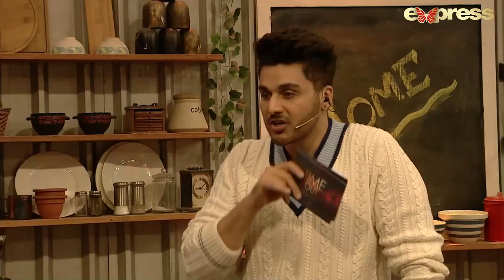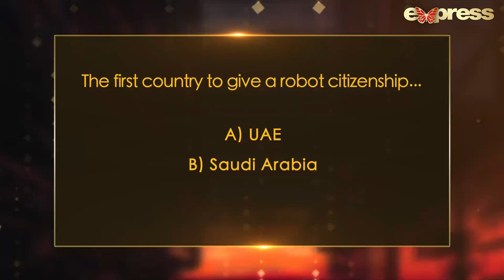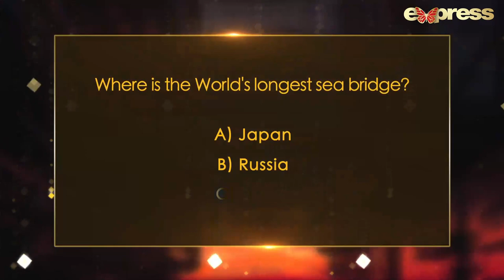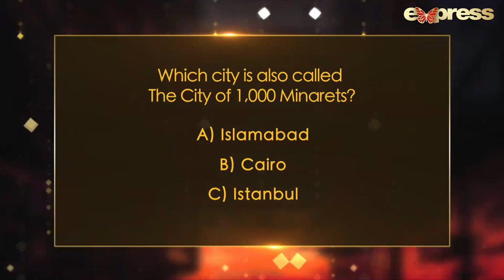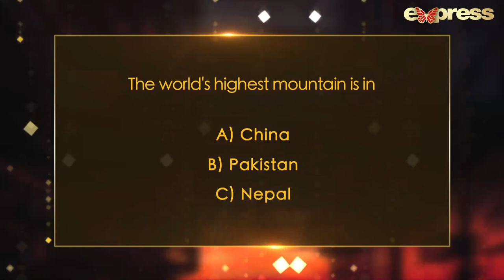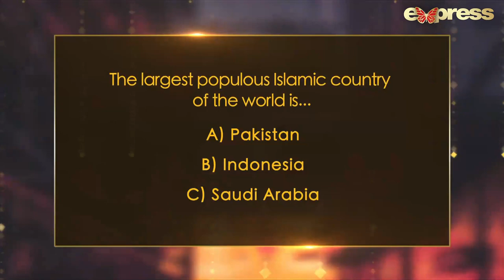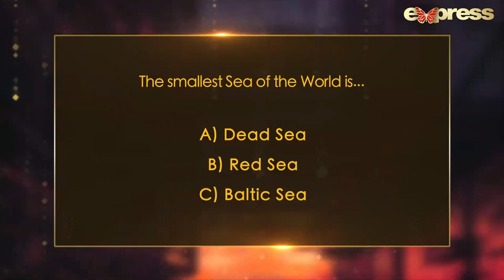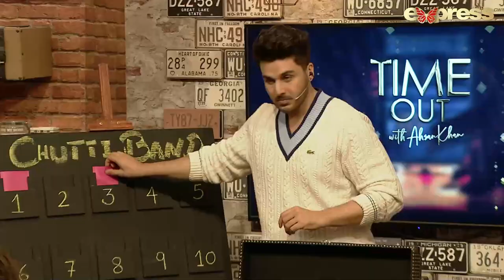Time Out With Ahsan Khan | Episode 58 | Nimra Khan & Naeem Haque | Express TV | IAB1O